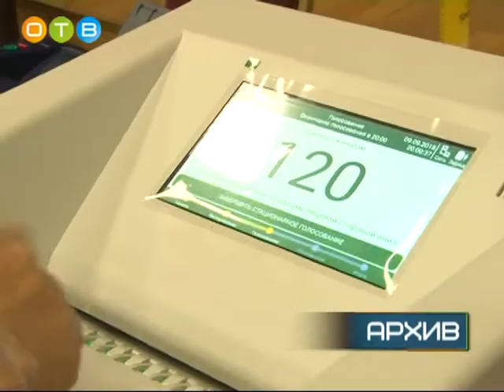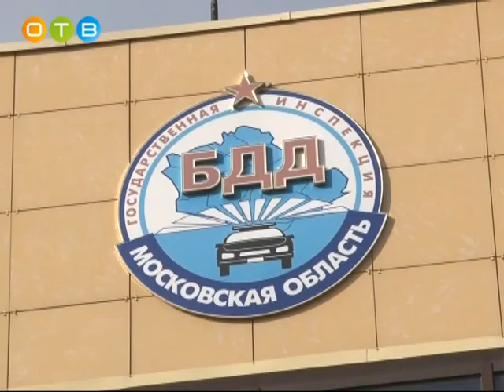Отчет одинцовских полицейских за 9 месяцев 2018 года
Отчет об оперативной обстановке и результатах служебной деятельности за 9 месяцев 2018 года представили сотрудники межмуниципального управления МВД России «Одинцовское». В совещании приняли участие представители районной администрации, прокуратуры и общественного совета при управлении.